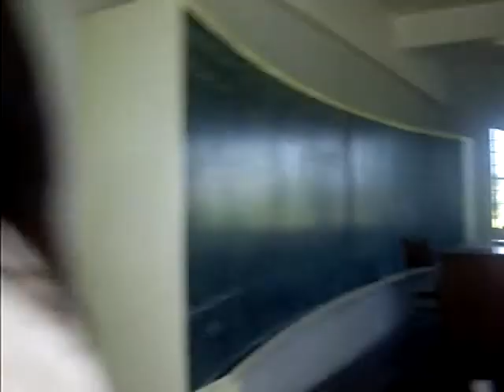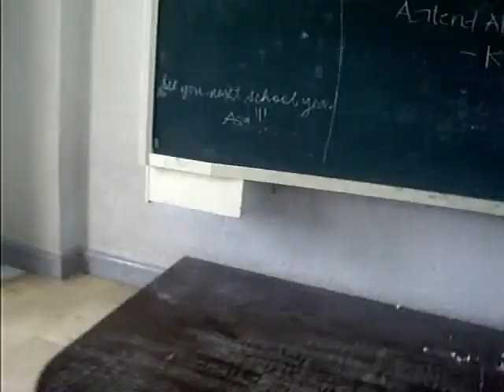Prophet Isaiah.....Kami Yan